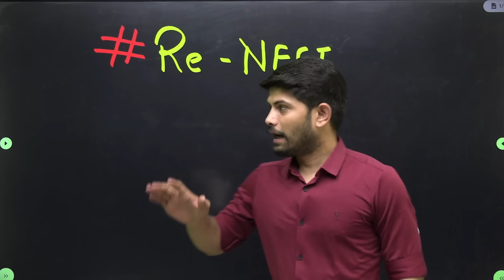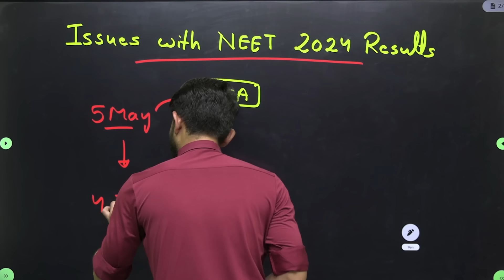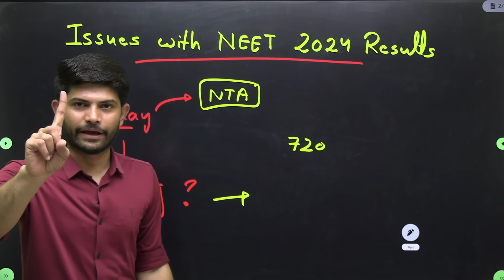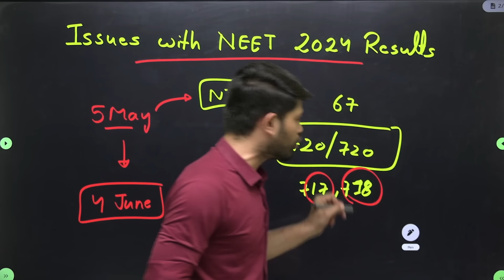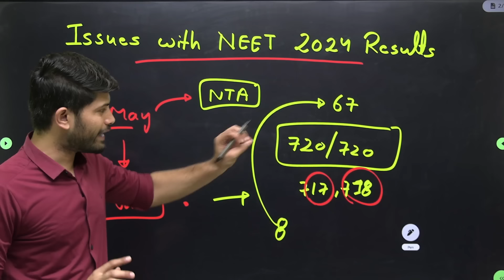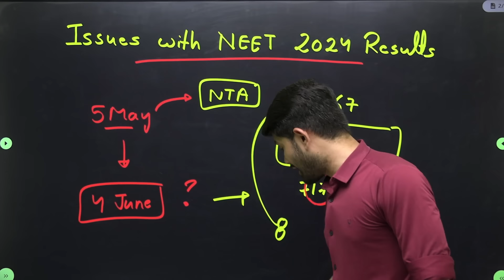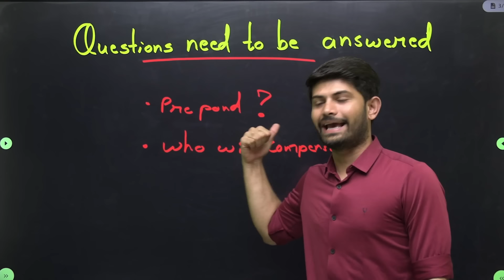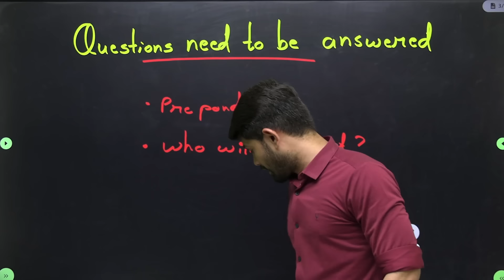Students Protest ReNEET2024🪧| Neet Exam Scam Explained | Will NTA Reconduct the Exam?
Why students Protesting for reneet2024? An open letter to authorities that do not play with the student's future. Will NTA Reconduct the exam? watch the video and comment.

MY CBSE Class 10 Books

Join Aarambh 2.0 Now 👇
Nexttoppers app:-